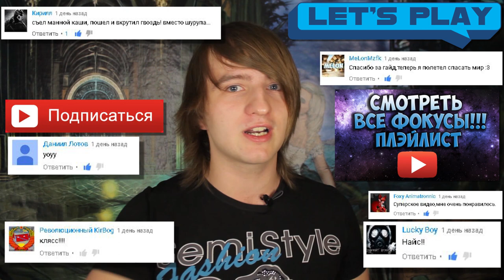ЧЁТКО ИГРАЕМ В Slither.io!(Game Vlog -1)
И сегодня мы рубанемся в Slither.io или слизарио!
Игра хоть и плагиат ,но получилось очень чётенькой..
И  поиграв в эту игру до видео.. я  Разработал некоторые тактики.
Сама игра и игровой процесс очень похож уже на ставшую культовой агарио!